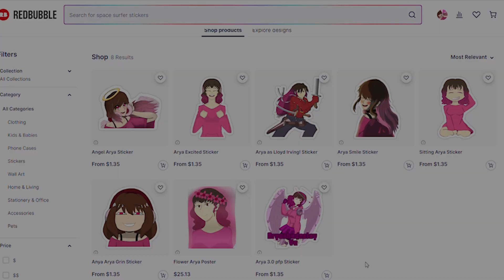Spending Time with Ochaco in the Snow!: Ochaco Uraraka ASMR Roleplay Pt 125 [F4A][My Hero Academia]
A Winter Wonderland is here!! Want to hang out in the snow with Ochaco?